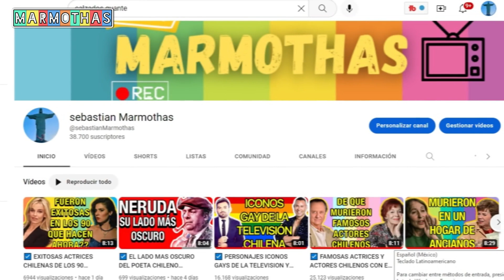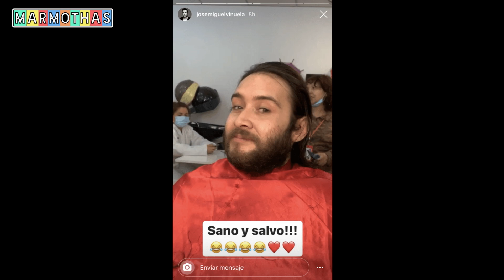☑️ EL EGO DESTRUYO SU CARRERA EN TAN SOLO 5 MINUTOS (JOSE MIGUEL VIÑUELA ) LO PERDIO TODO!! 🔘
En el video del día de hoy podrás ser parte de una nueva sección en la cual contare la historia de varios famosos chilenos que destruyeron sus carreras .en esta ocasión JOSE MIGUEL VIÑUEÑA
Cuéntame a que famoso te gustaría ver en estas historias?

tampoco te olvides dar me gusta y recomendar este canal , el cual es un homenaje constante a los personajes famosos chilenos de todos los tiempos .